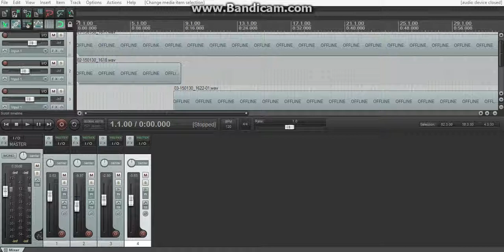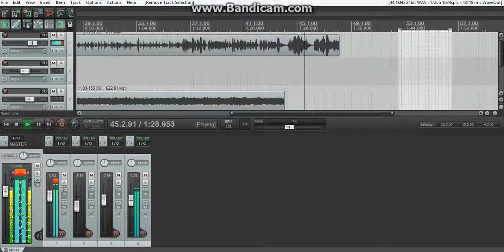Cool recording of enter sandman cover